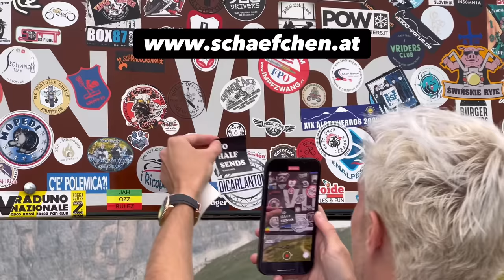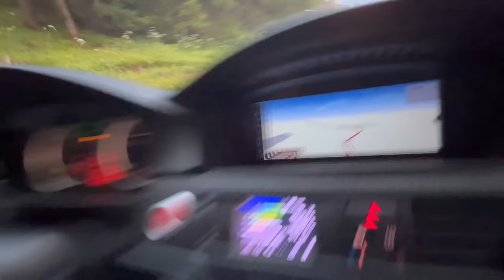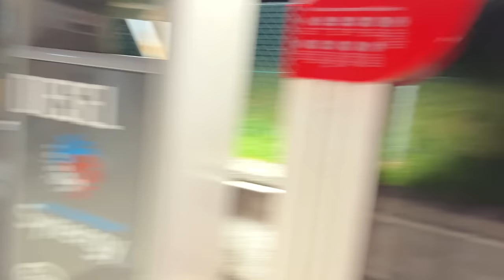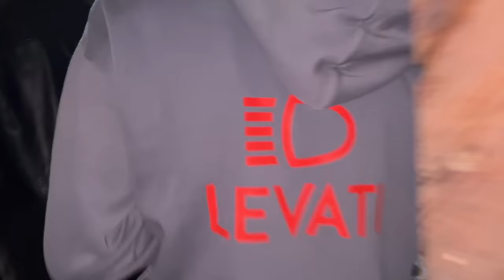700HP STRAIGHT PIPED M3 E90, M3 F80 & M5 E61 DRIFTING the MOUNTAINS - BROKE my car!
This is Part 2 of 3 from our roadtrip with my insanely loud and flamethrowing M3 E90 with an ESS supercharger and Zenz‘s M3 F80. @FedePerlam88 took us to the Mountains where we explored some of the most beautiful mountain passes (mostly going sideways)